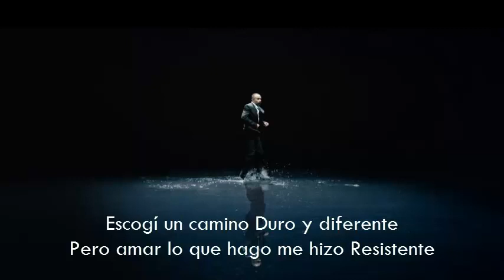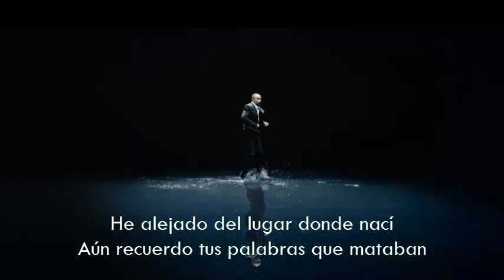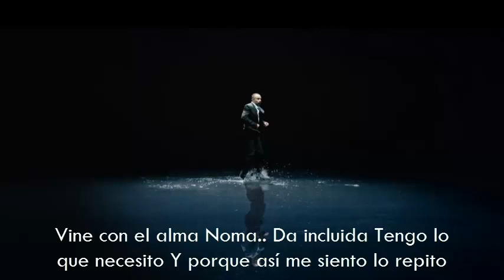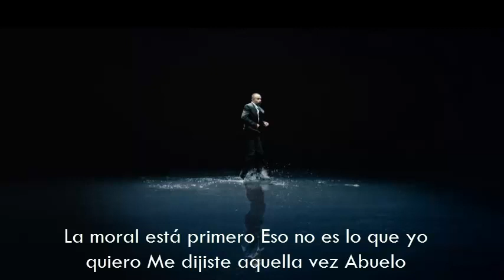Camila - Me Dijiste Aquella Vez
Tu capricho es que yo fuera
Lo que fuiste
Yo no puedo ser como tu
Porque como tu

Uno ya existe

Escogí un camino
Duro y diferente
Pero amar lo que hago me hizo
Resistente

He alejado del lugar donde nací
Aún recuerdo tus palabras que mataban
Mis sueños, mis anhelos
Mi futuro, los destellos

El conforte y lo de siempre
No eso no es para mí

Abogado, contador
O un puesto público
O bombero, policía, o barrendero
Todo menos músico

Diputado, senador
O transportista
Ingeniero, curandero, vendedor
Pero por favor no artista

La moral está primero
Eso no es lo que yo quiero
Me dijiste aquella vez
Abuelo

Si pensaste que lo mío
Era rebeldía
Ahora entenderás que no
Pues trabajo de esto no
Che y día

Vine con el alma
Noma.. Da incluida
Tengo lo que necesito
Y porque así me siento lo repito

Soy feliz
Feliz, feliz, feliz, feliz, feliz, feliz, feliz

Alejado del lugar donde nací

Abogado, contador
Todo menos músico

Diputado, senador
O transportista
Ingeniero, curandero, vendedor

Abuelo